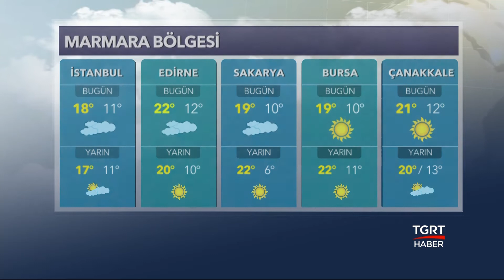Hava Durumu - 15 Nisan 2018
Yurt genelinde hava durumu

TGRT HABER TV HAKKINDA:

● Türkiye'nin kanalıyız...